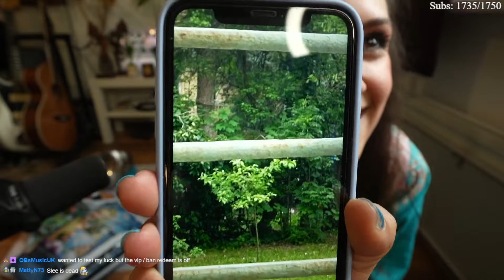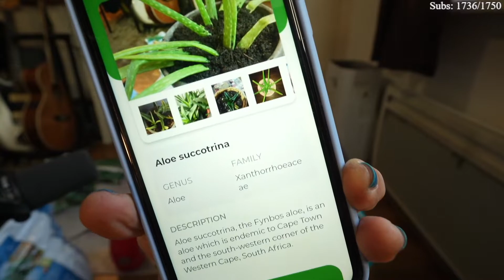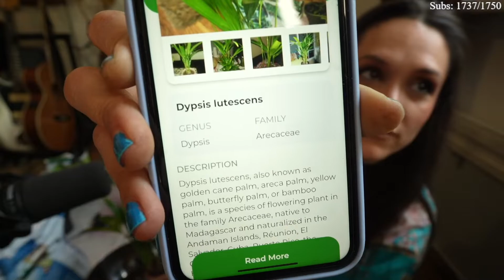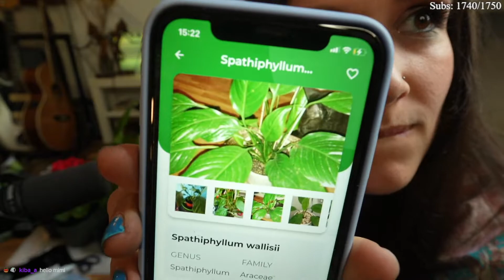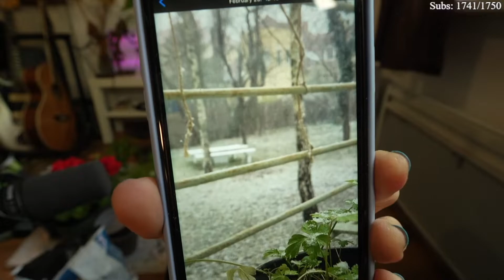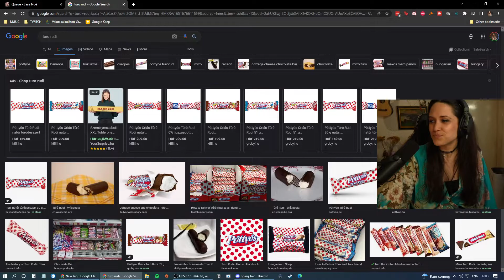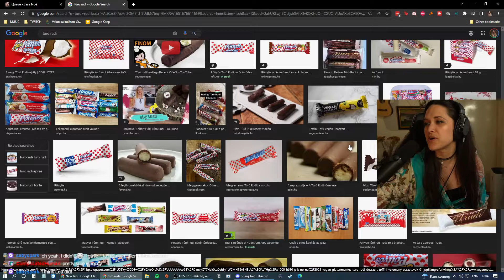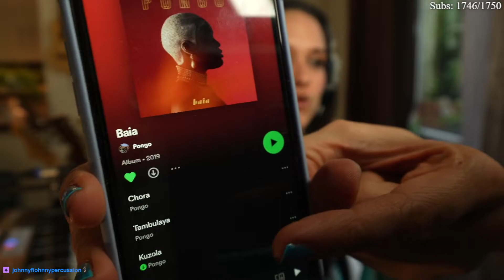[2022-05-04] Say hello to my pot friends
Title: Say hello to my pot friends